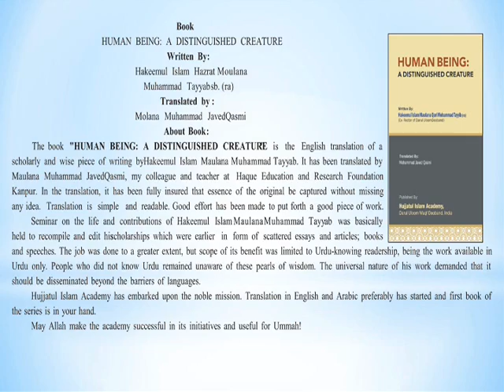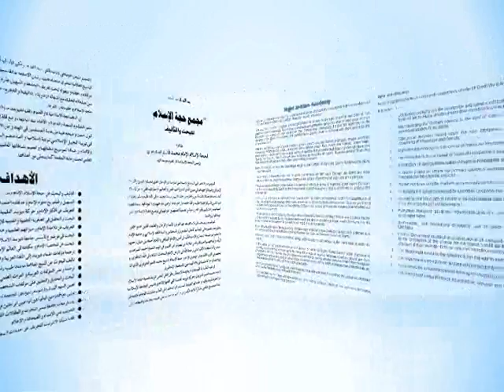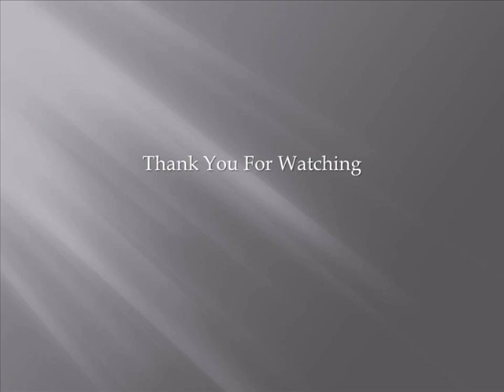An Introduction to Hujjat ul Islam Academy, Darul uloom Deoband Waqf and its activities during 2014.